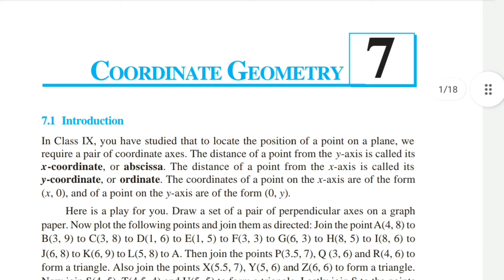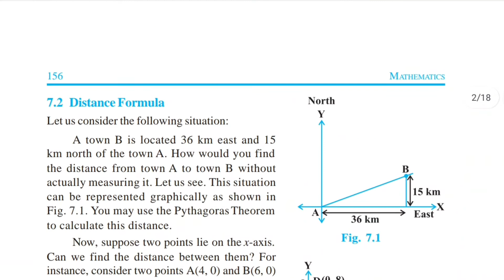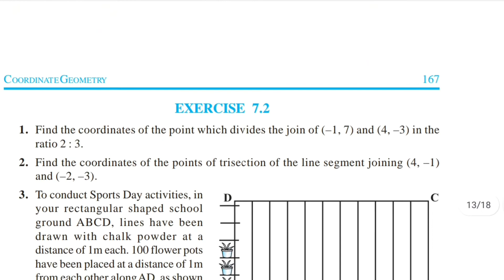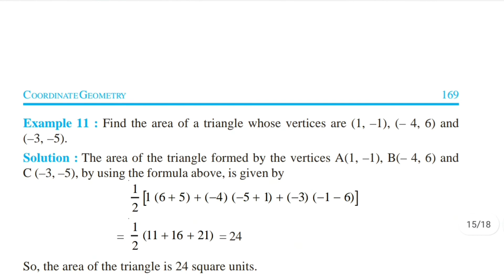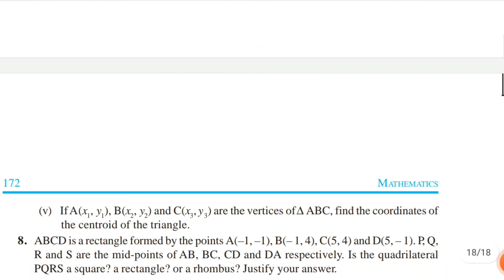Coordinate Geometry | NCERT Class 10 Deleted Syllabus 2022-23 | Class 10 Maths Syllabus 2022-23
Topic Covered

1 coordinate geometry deleted portion 2022
2 coordinate geometry class 10 deleted portion 2022-23
3  coordinate geometry class 10 Syllabus
4. coordinate geometry class 10  deleted portions
5. coordinate geometry class 10 deleted portions
6. coordinate geometry class 10
7. coordinate geometry class 10
8 coordinate geometry class 10
9.  coordinate geometry 10  syllabus
10. maths deleted syllabus class 10
11. maths deleted syllabus class 10 shobhit nirwan
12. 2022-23 Syllabus maths deleted portion
13. class 10th maths term 2 deleted portion
14. class 10th maths deleted syllabus 2021-22 term 2